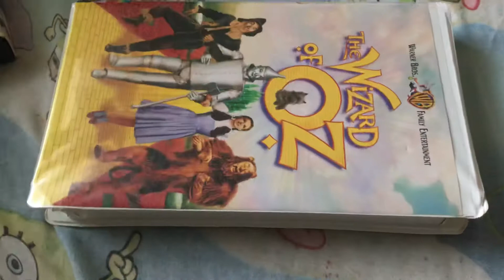The Wizard Of Oz 1999 VHS Review ( Warner Bros Family Entertainment)